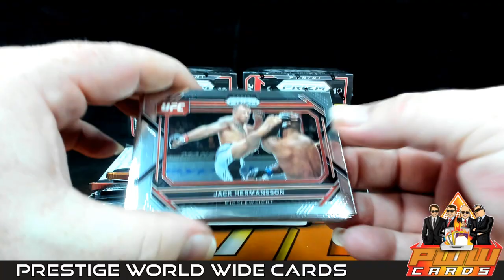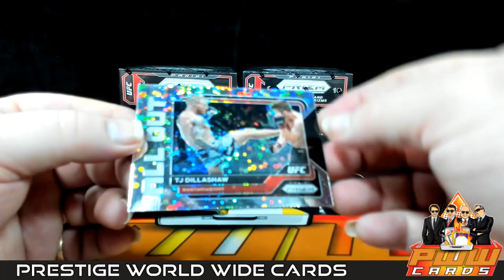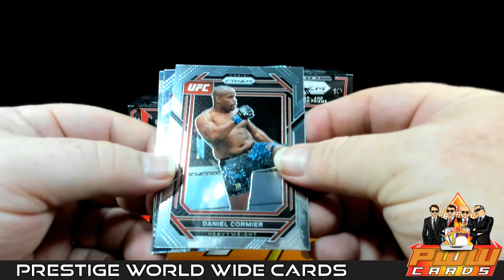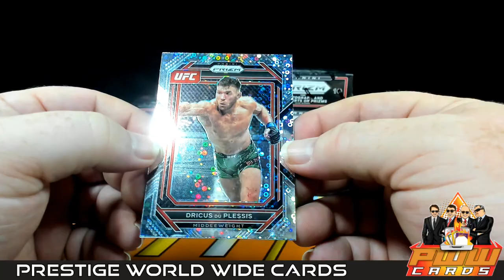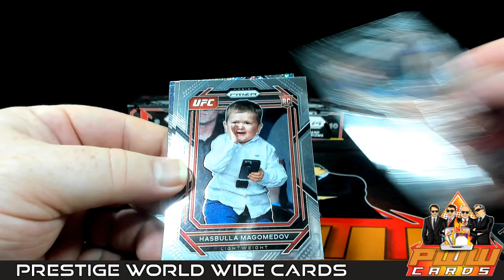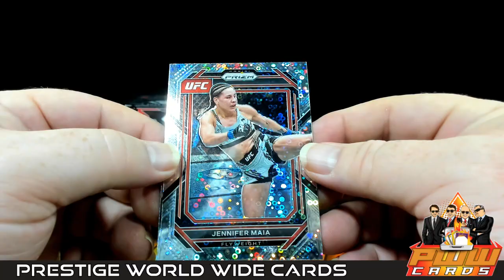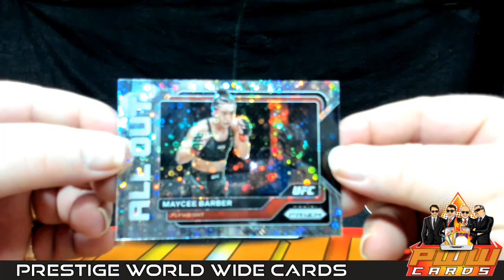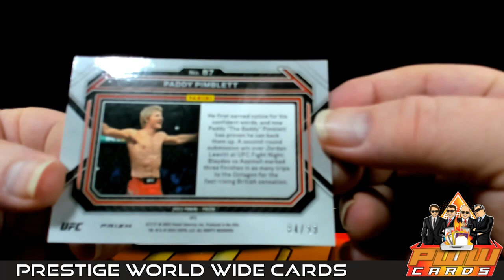2023 Prizm Under Card UFC 5x Box 1/4 Case Fighter Break #1